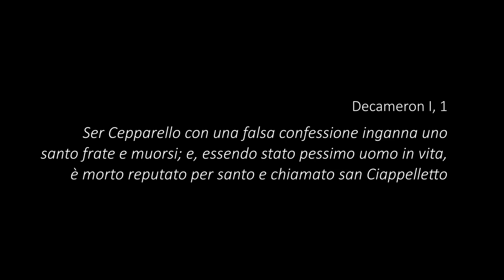Decameron I, 1 - Ser Cepparello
SI RACCONTA LE NOVELLE DEL BOCCACCIO
Il "Decameron" letto nella casa museo dove visse il grande scrittore certaldese.

Dec. I, 1 "Ser Cepparello con una falsa confessione inganna uno santo frate e muorsi; e, essendo stato un pessimo uomo in vita, è morto reputato per santo e chiamato san Ciappelletto"

Il progetto è realizzato dall'Associazione Polis avvalendosi dell'esperienza dell'Oranona Teatro, in collaborazione con il Comune di Certaldo e l'Ente Nazionale Giovanni Boccaccio e con il contributo della Fondazione CR Firenze.